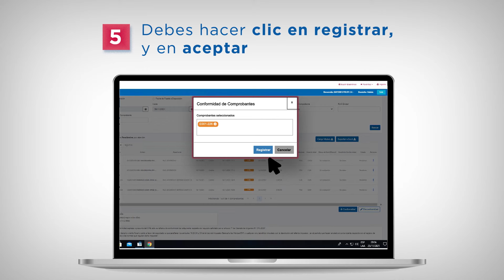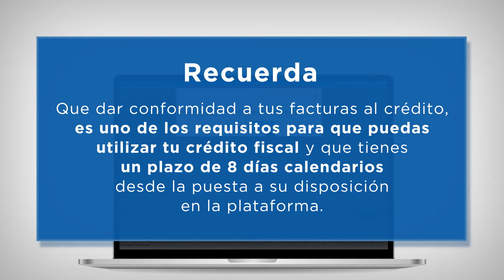Plataforma de Conformidad de CPE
Sigue los pasos para dar conformidad a una factura electrónica y proteger tu crédito fiscal.